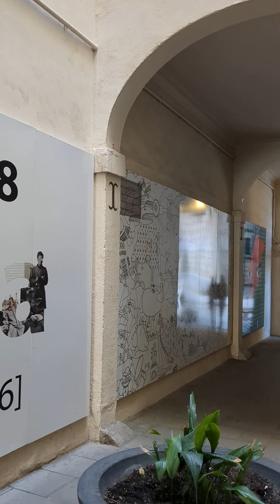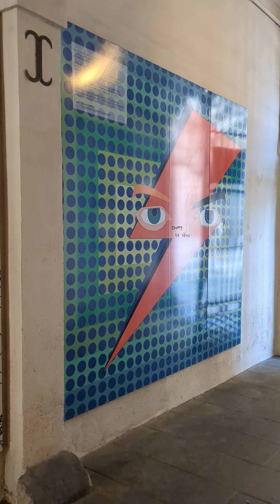CIUTAT VELLA. BARCELONA